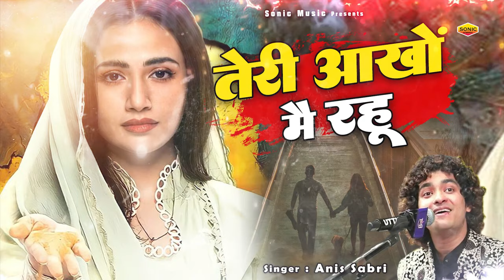रोना ना आए इस ग़ज़ल को सुनकर तो व्यूज वापस - Teri Ankhon Mein Rahoon - Sad Song - Anis Sabri - Ghazal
Song : Teri Ankhon Mein Rahoon
Album : Teri Ankhon Mein Rahoon
Singer : Anis Sabri
Copyright : Sonic Enterprise
Digital Partner : Sameer Khan